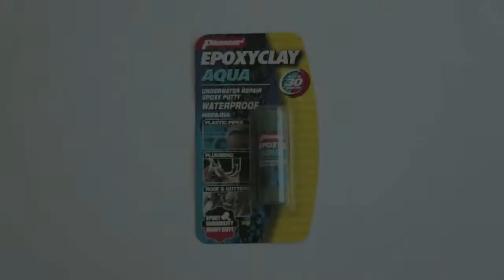How To: Epoxyclay Aqua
Easily fix leaky pipes with Epoxyclay Aqua! Watch this short video to find out how to fix busted pipes even in the wettest situations!

Hut Studios; Music: Estima.